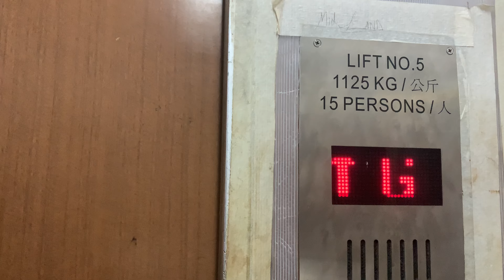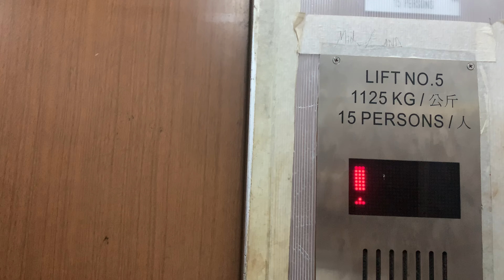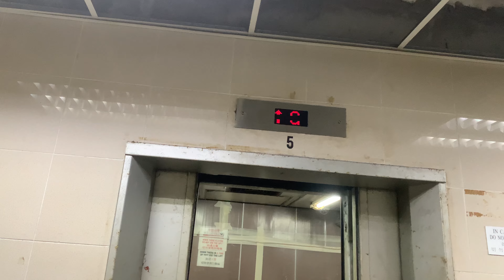上環中源廣場EXPRESS貨用升降機（５號升降機）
地址：香港香港島上環皇后大道中328號中源廣場

本機停靠樓層：G, UG, 1, 2（４層）

本機（L5）曾於2013/14年度被捷運電梯（EXPRESS）更換部分零件，並改置澳寶電子樓層顯示器及STEP EB960按鈕，機外呼喚按鈕及其餘客卡設備則維持原裝，然而原有機門上方的快高靈樓層牌板現已停止運作。

This lift serves: G, UG, 1, 2 (4 floors)

EXPRESS Goods Traction Elevator, Midland Plaza, 328 Queen's Road Central, Sheung Wan, Hong Kong Island, Hong Kong